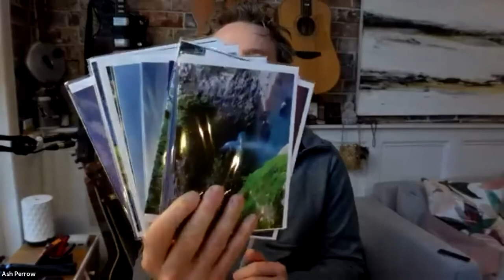Mindset Class - August 2022